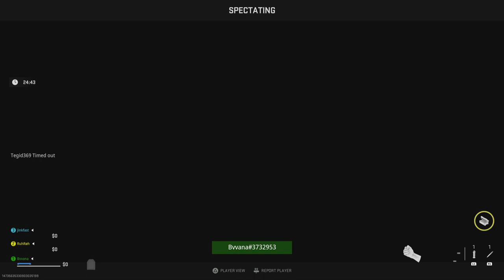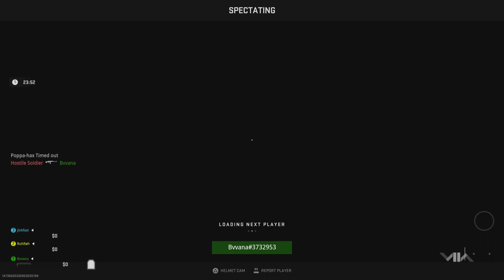MW2 DMZ - Stevie Ray Vaughan Edition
Lag and bugs are out of control in season 4.